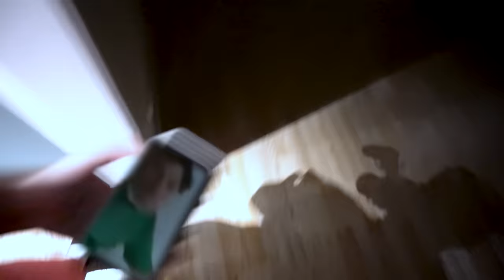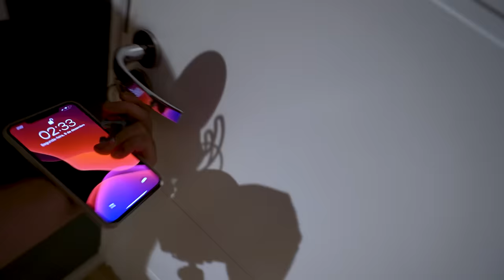FLAGREI O GABRIEL FURANDO A DIETA DE MADRUGADA